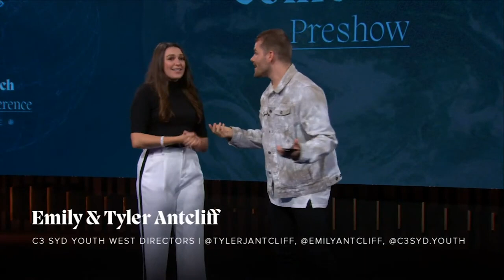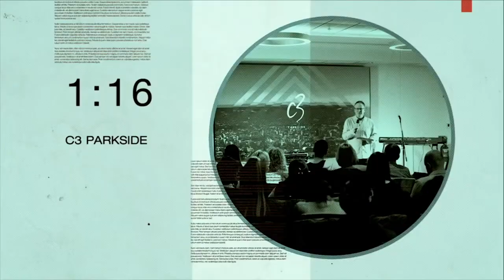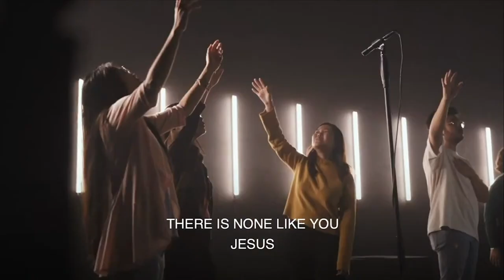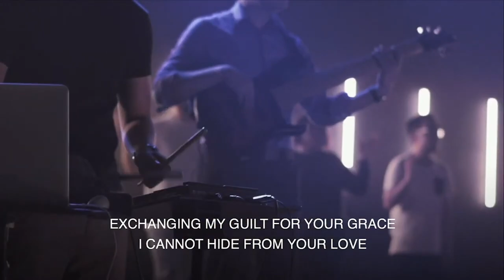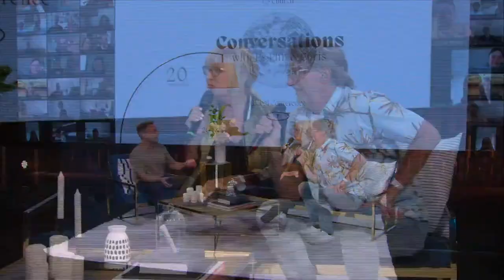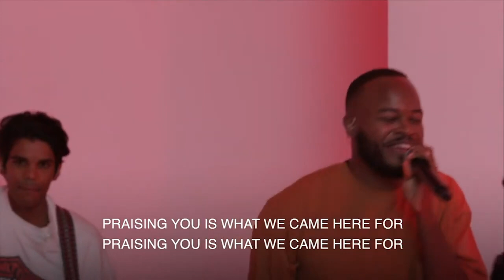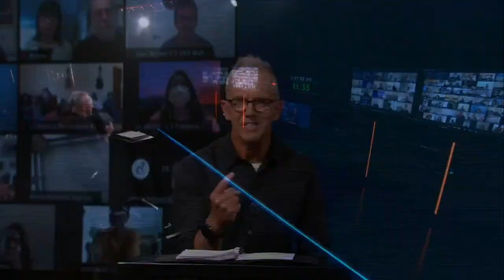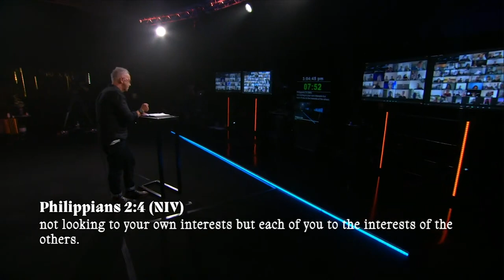C3 Church Global Conference - Session Three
Session Three
• Worship from Hope City KL and C3 NYC
• Conversations with Ps Phil & Chris Pringle
• Mark Kelsey – keynote
• Masterclass Part 2 – Church planting